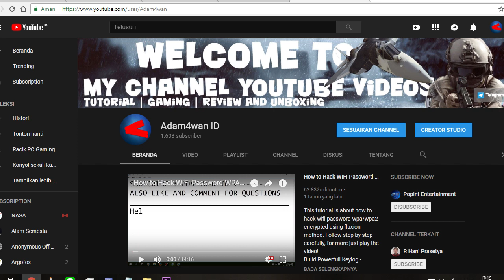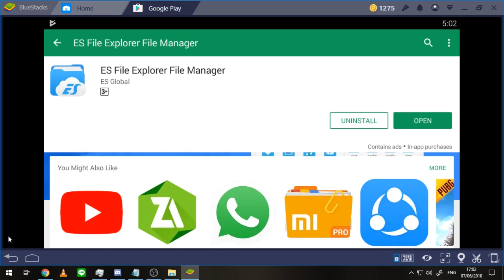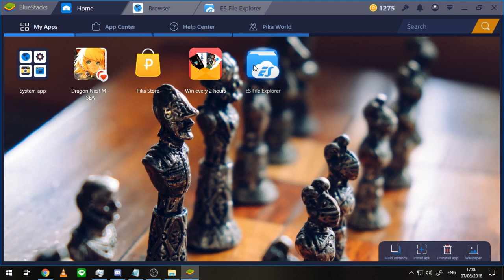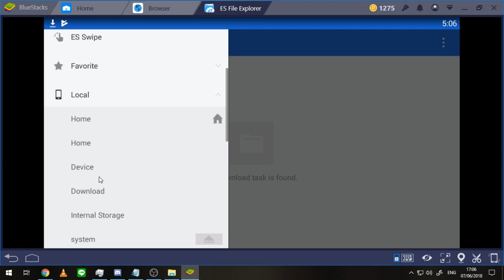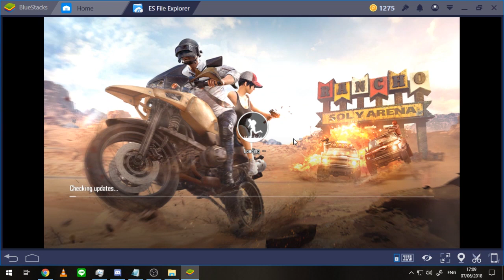How to install PUBG Mobile 6.0 Beta version on Emulator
Tutorial how to install PUBG Mobile 6.0 Beta Version on Emulator (Bluestack 3). Can I install it on Tencent gaming buddy??? yes you can, but the control maybe broken. So, I recommended to use Bluestack 3 to play PUBGM 6.0 beta version on emu.

STEP HOW TO INSTALL ON ANDROID/IOS
Step by step instructions for Android
1. Login with Facebook, Google Play, or Twitter (do not use guest) on the live version.
2. Delete the live version before installing the test client. (data on the live build will not be affected by the beta)
3. Double click the URL or copy-paste it to a browser to download the APK.
4. Once the download is complete, click to install
5. Log in to the same account (Facebook, Google Play, Twitter) on the beta version as the live version to play
6. Android users with 4G of storage and 2G of RAM with Android 4.4 or above required

Step by step instructions for iOS
1. Login with Facebook on the live version.
2. Delete the live version before installing the test client. (data on the live build will not be affected by the beta)
3. Use Safari to open the URL and click to install
4. Once the installation is complete go to Settings - General - Device Management and select the certificate and choose "trust"
5. Log in to the same Facebook account on the beta version as the live version to play 6. iPhone 5s with iOS 9.0 or later is required

Rakyat Indonesia
Tolong berhenti komentar "pakai bahasa Indonesia" dan sejenisnya, karena era saat ini adalah globalisasi. Jadi aku menggunakan bahasa internasional, meskipun tak sefasih dan sesempurna yang jago setidaknya pesannya tersampaikan. Jika sobat sekalian tidak paham, mohon gunakan caption atau terjemahan Bahasa Indonesia pada tombol opsi. Terima kasih :)